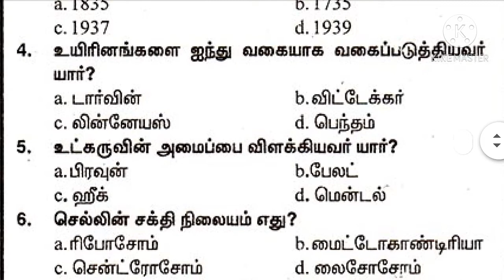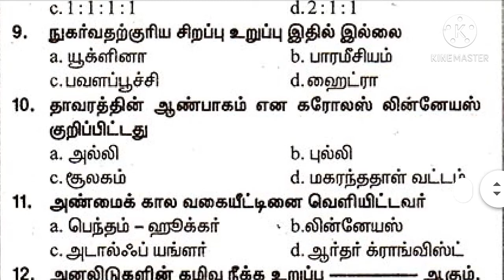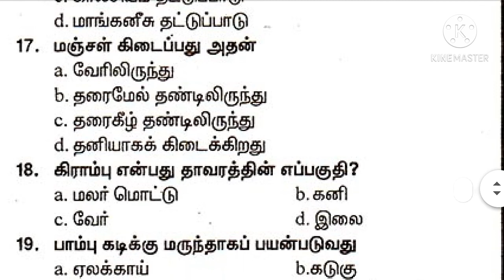Lab assistant question paper/Science/Part-18